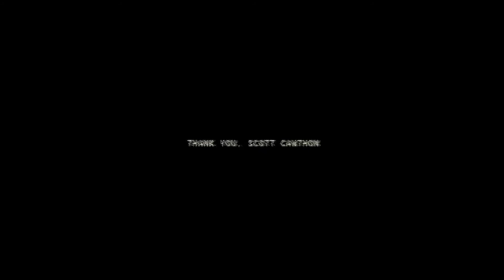[DC2/Animation] Thank you Scott Cawthon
Rus: Да я знаю, что уже все попрощались со Scott но я делал этот видос и потом начал делать, про фнаф + и эта анимация вышла только сейчас из за того, что я решил сначал сделать видео о фнаф +.

Eng: Yes, I know that everyone has already said goodbye to Scott, but I did this video and then started doing it about fnaf + and this animation came out just now because I decided to make a video about fnaf +.